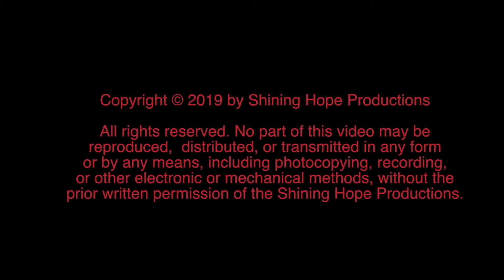Pendu Australia Episode 113 | Mintu Brar | Uppal Family's Love for Punjab | Punjabi Travel Show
After visiting Perth Gurdwara sahib, Pendu Australia team visited Uppal Family's house. This is the family in Perth from the last 40 years. They have all the things in their house whatever we see in the village of Punjab like tubewell, hand pump, sugarcane, hens and so many cultural things. Mr. Uppal is the person who made digital copy of Shri Guru Granth Sahib Ji. They did too much for the community. So please watch this episode and share your views in the comment section.
ਪਰਥ ਗੁਰਦੁਆਰਾ ਸਾਹਿਬ ਦੇ ਦੌਰੇ ਤੋਂ ਬਾਅਦ, ਪੇਂਡੂ ਆਸਟਰੇਲੀਆ ਦੀ ਟੀਮ ਉੱਪਲ ਪਰਿਵਾਰ ਦੇ ਘਰ ਗਈ। ਪਿਛਲੇ 40 ਸਾਲਾਂ ਤੋਂ ਪਰਥ ਵਿਚ ਇਹ ਪਰਿਵਾਰ ਹੈ. ਉਨ੍ਹਾਂ ਦੇ ਘਰ ਵਿੱਚ ਉਹ ਸਾਰੀਆਂ ਚੀਜ਼ਾਂ ਹਨ ਜੋ ਅਸੀਂ ਪੰਜਾਬ ਦੇ ਪਿੰਡ ਵਿੱਚ ਵੇਖਦੇ ਹਾਂ ਜਿਵੇਂ ਟਿਊਬਵੈਲ, ਨਲਕਾ, ਗੰਨੇ, ਕੁਕੜੀਆਂ ਅਤੇ ਬਹੁਤ ਸਾਰੀਆਂ ਸਭਿਆਚਾਰਕ ਚੀਜ਼ਾਂ। ਸ੍ਰੀ ਉੱਪਲ ਜੀ ਉਹ ਵਿਅਕਤੀ ਹੈ ਜਿਹਨਾਂ ਨੇ ਸ਼੍ਰੀ ਗੁਰੂ ਗ੍ਰੰਥ ਸਾਹਿਬ ਜੀ ਦੀ ਡਿਜੀਟਲ ਕਾਪੀ ਬਣਾਈ ਸੀ। ਉਨ੍ਹਾਂ ਨੇ ਕਮਿਊਨਿਟੀ ਲਈ ਬਹੁਤ ਕੁਝ ਕੀਤਾ। ਕ੍ਰਿਪਾ ਕਰਕੇ ਇਸ ਐਪੀਸੋਡ ਨੂੰ ਵੇਖੋ ਅਤੇ ਆਪਣੇ ਵਿਚਾਰ ਟਿੱਪਣੀ ਭਾਗ ਵਿੱਚ ਸਾਂਝੇ ਕਰੋ।
Uppal Family's Love for Punjab | Pendu Australia | Punjabi Travel Show |  Episode 113